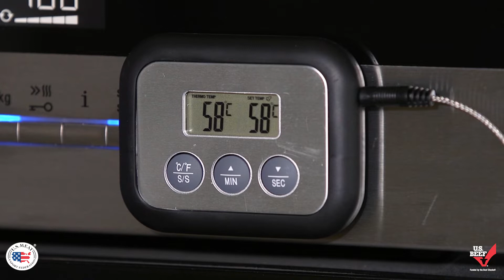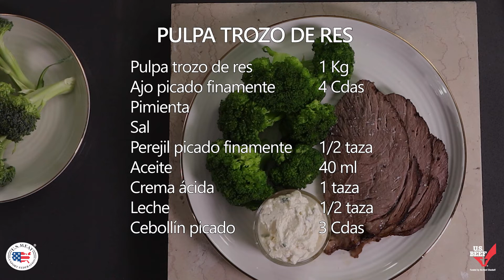Pulpa en trozo de Res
La pulpa de res se caracteriza por tener un sabor espectacular, aprovecha al máximo las cualidades de este corte con esta receta.